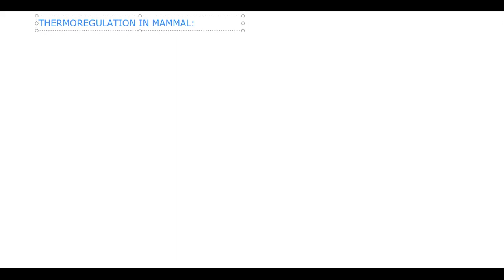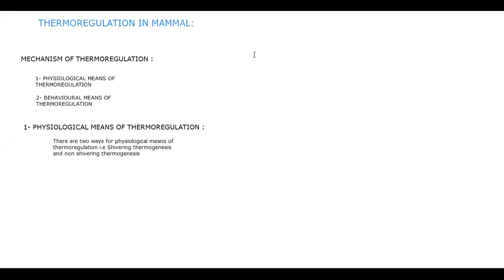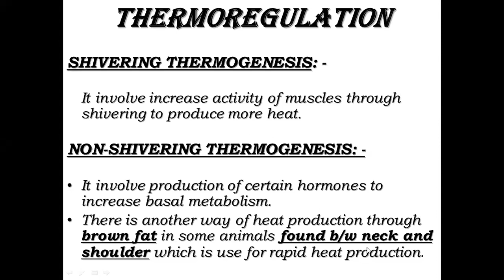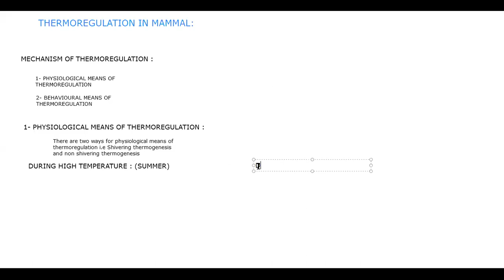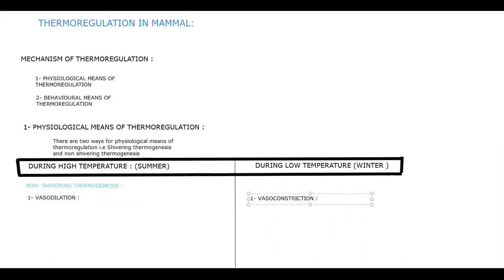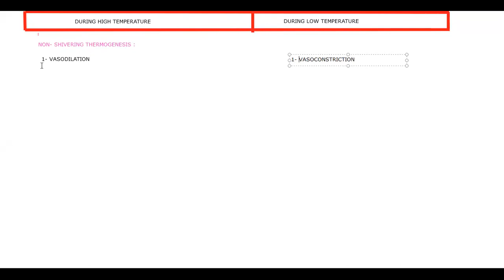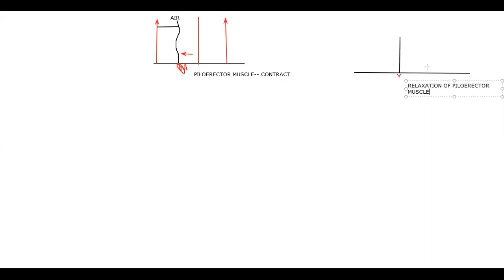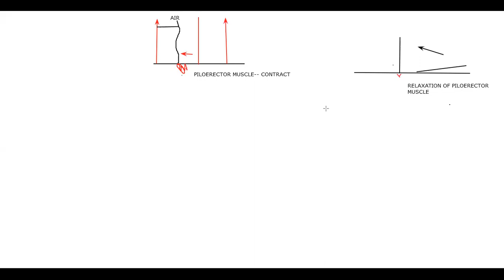XII A1/B1 BIOLOGY CLASS 06 AUG 2020